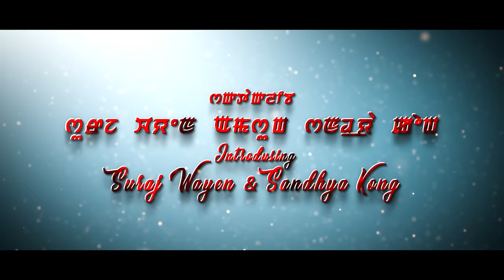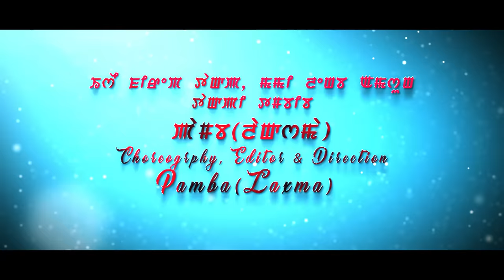Lishinglak || Sunny & Biju || Arbin & Pushparani || Official Lipun Movie Song Release 2022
BACHU UNIQUE CREATION FILM PRODUCTION

ROSY HEISNAM PRESENTS

"LIPUN"

INTRODUCING : SURAJ WAYEŅ & SANDHYA

CAST : SUNNY & BJU

GUESS MAKE UP : KENEDY

MAKE-UP ASST. : THOI & JOYA MAIBAM

MAKE-UP : NAOTON LONGJAM

COSTUME : BACHAPAN

SINGER : ARBIN & PUSHPARANI

LYRICS : AKENDRA TENSUBA

GUESS CAMERA : BOONG KONJENGBAM, SUSIL & BIMOL, CAMERA ASST. ROCKCY

CINEMATOGRAPHY : SURJIT BB

TROLLEY : NONGDREN

LIGHT : BUNGO

POST PRODUCTION : EKTIM FILMS

STORY : NANAO MAIBAM

ASST. DIRECTOR SURJIT KHUMAN

CHOREOGRAPHER ASST. :  MALEM, DARA ,SANDYA & KAPIL

PROODUCER : BACHAPAN PANGAMBAM

CHOREOGRAPHY,EDITOR,SCREENPLAY &DIRECTION : PAMBA(LAXMA)